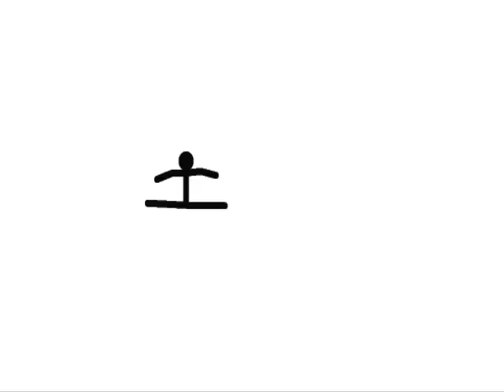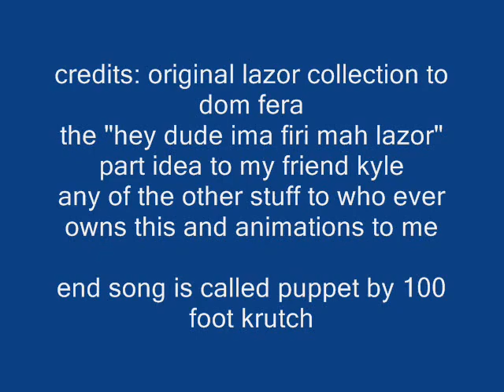my lazor collection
a lazor collection made entirely with pivot

NARUTO C MASASHI KISIMOTO

what does the scouter say about the view level its over 200